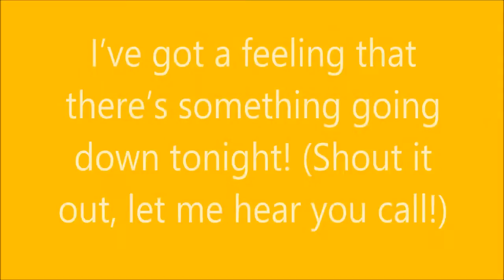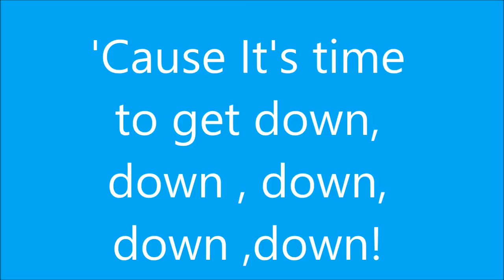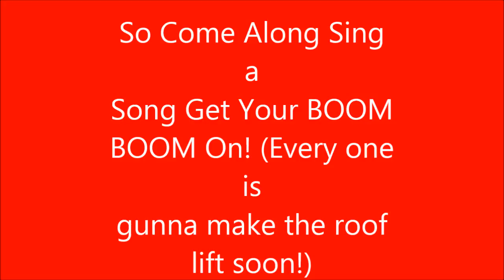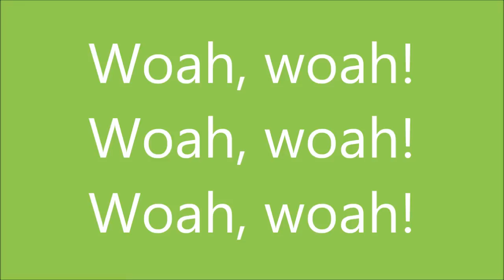Bin Weevils Bin Tunes- The Big Bin Weevil Ball Lyrics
This is the first bin weevils music lyrics video on youtube! Enjoy!

vortex created by thomasjt017
The doctor who theme, tardis sound, and the time vortex are owned by the BBC